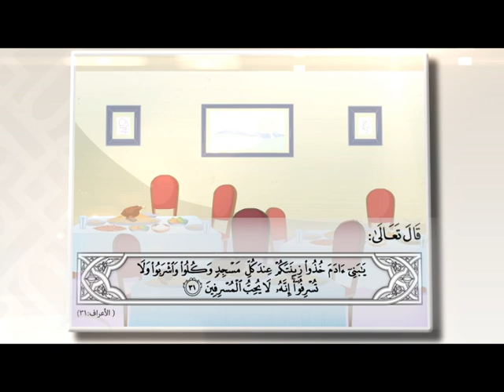نعمة الطعام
الطعام من أعظم النعم التي أنعم الله بها علينا، وواجبنا تجاه هذه النعمة شكره سبحانه على نعمه الظاهرة والباطنة، واحترام الطعام وعدم الإسراف والتبذير.